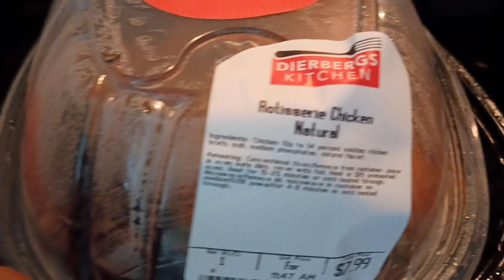Cooking dinner// Potato, greenbeans, rice and store bought manok inasal